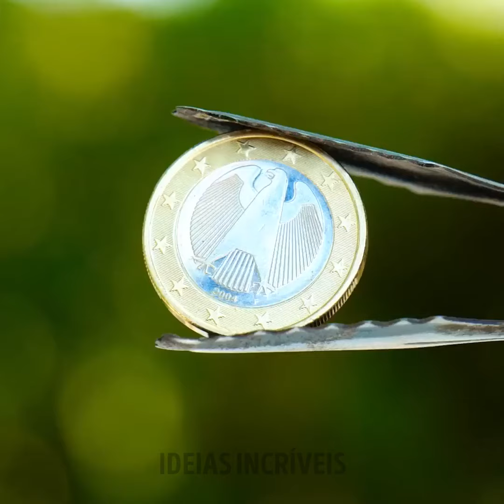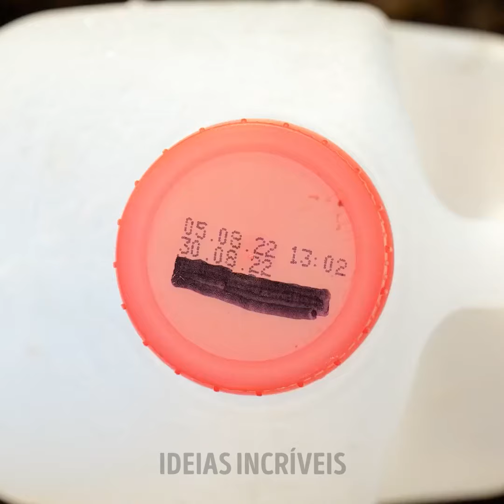Hackers de jardinagem e fazenda para suas plantas internas e externas